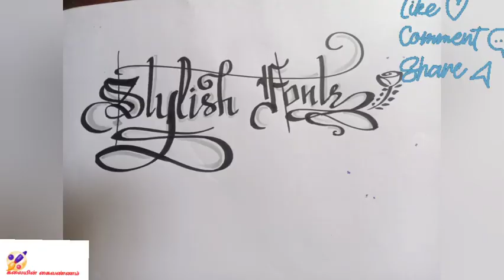5 Differents stylish Fonts in 1 Minute (O)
within 1 Minute 5 Differents stylish Fonts
Needed materials
White paper
Flat Marker